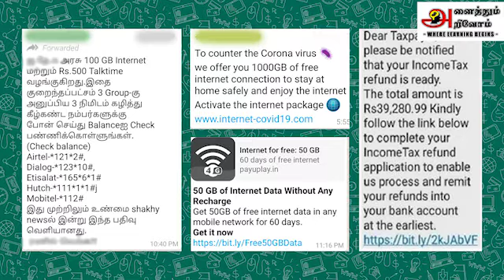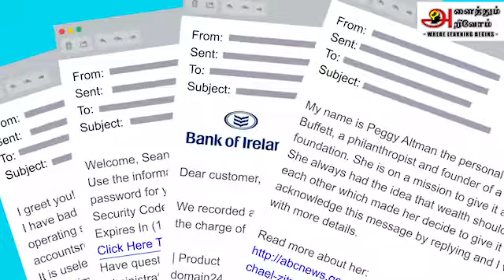Phishing Attack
This is the Private video I want to get approval to publishing this video